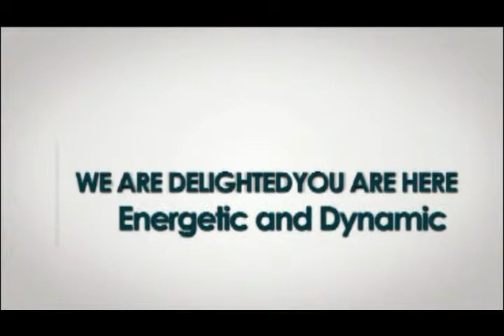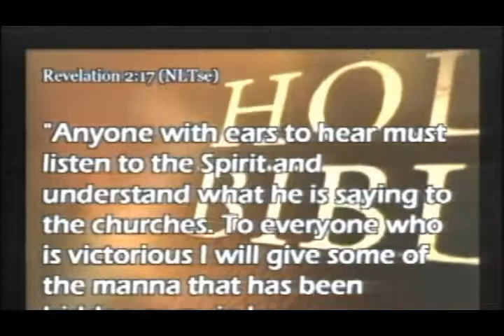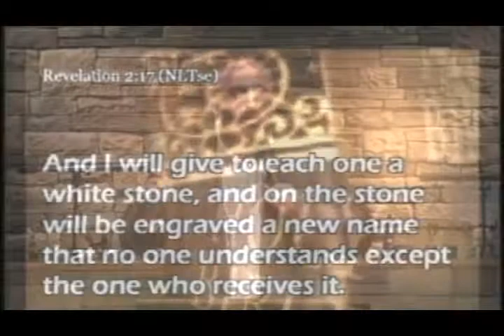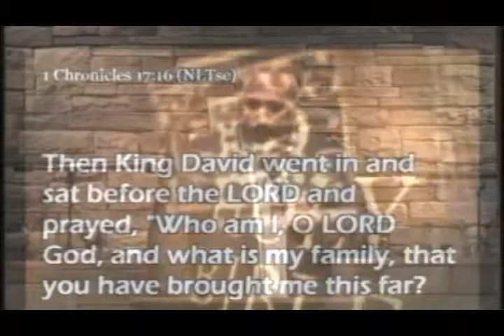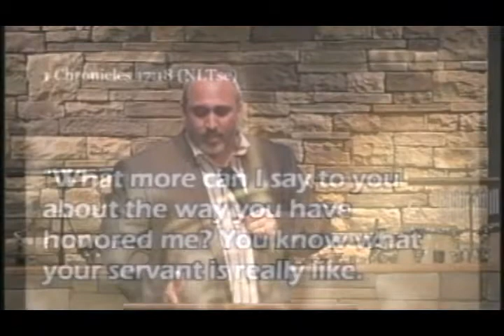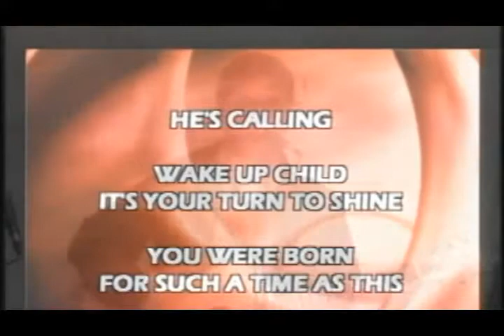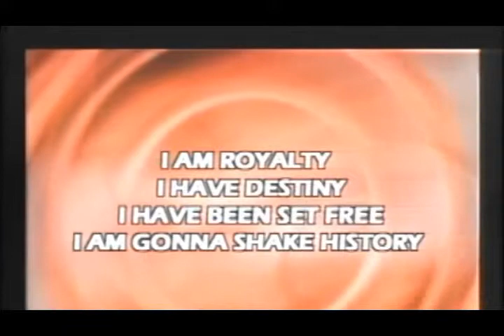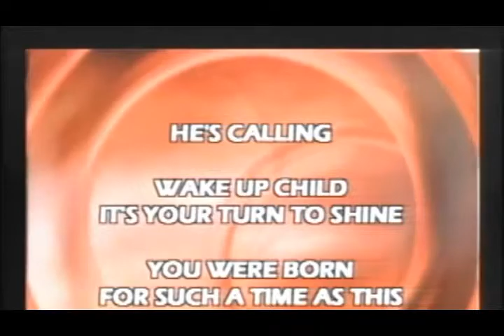Who Am I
Dawsonville, GA